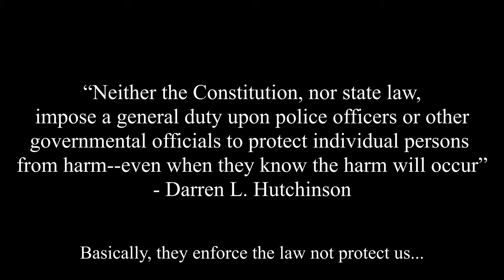"The Boon", a Parody That's Not a Parody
To those of you Black Americans celebrating the fourth of July...why? It took a pandemic for many of us to realize that this holiday doesn't deserve BLACK joy. There are still a few of our personal relatives who dressed up in red, white, and blue, passing on the uneducated "history" to their children, the next generation. Now is a better time than any to kill that shit. BLACK LIVES MATTER! JUSTICE for the BLACK LIVES of Breonna Taylor, Ahmaud Arbery, Elijah McClain, Tony McDade, Rayshard Brooks, David McAtee, George Floyd, your neighbor, your friend, your lover, your child, the list goes on. It DON"T stop today. It WON'T stop tomorrow. It WILL NEVER stop, until we re-define amerikkka now!

If you lookin' for a social media, check the other videos. No self promo here.
Thank you to all the wonderful Black people who made this possible.
You are loved, valued, appreciated, and you matter.

The end tune is from "The Boondocks" by Aaron McGruder.
The background song is "Born Sinner" by Dezx/ Dezzy_Xclusive via soundcloud.
Sound effects were free for public use
Nigga...